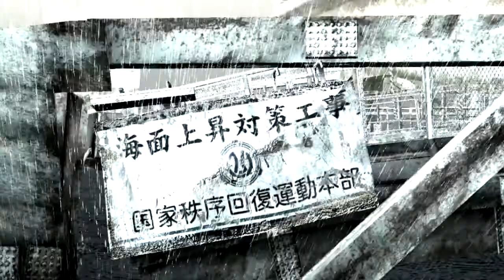A Journalistic Review: Binary Domain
Episode 17 - Robots, Hollow children, scrap heads, TERMINATORS, SHOOT THEM ALL!

In today's episode I (16-Bit) take a look at Binary Domain on PlayStation 3! Are robots fun to shoot? Find out in today's A Journalistic Review!

The official forum of Cynical Bastards!

---Music Used---

-Intro Music
Mega64 OST Track 1 Theme Song / The Aquabats: Sequence Erase
(Edited to be shorter, I do not claim to own or have created this, belongs entirely to The Aquabats / Mega64)

Sewer Surfin' from TMNT IV Turtles in Time (SNES)

-Annotations Music
Triple-Q Losing Me Your Way (I do not claim to own or have created this, belongs entirely to Triple-Q, CHECK OUT HIS YOUTUBE CHANNEL